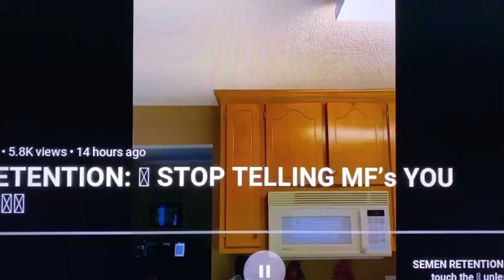Stop telling MF’s you retain - HTO reupload